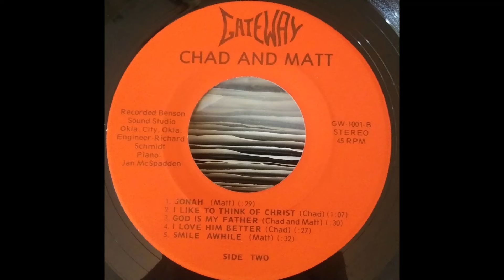Matt and Chad - private press christian kids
I know the cover does not match the record, but that's how I got it. And I can't believe they put out more than one record!

1)  God Bless America - Chad
2)  How Do You Treat Your God? - Matt
3)  Put Your Hand In The Hand - Chad
4)  Beloved - Matt
5)  Jonah - Matt
6)  I Like To Think Of Christ - Chad
7)  God Is My Father - Chad and Matt
8)  I Love Him Better - Chad
9)  Smile Awhile - Matt